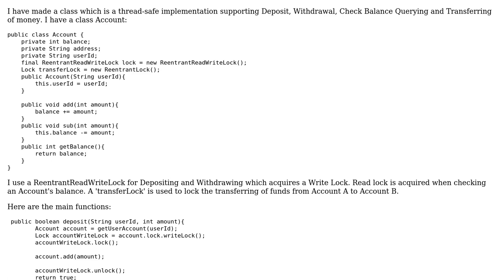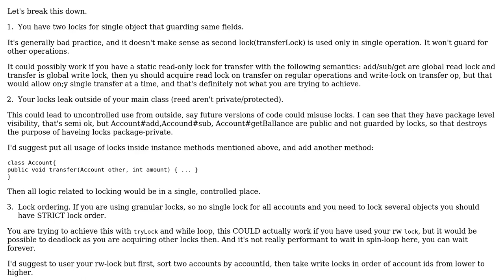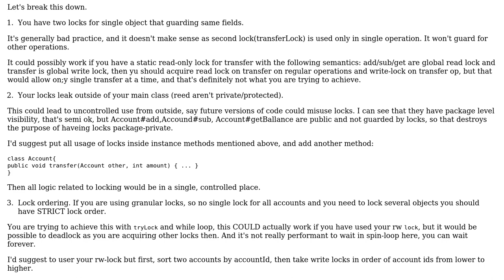Code Review: Thread Safe Bank Transaction: Deposit, Withdrawal, Check Balance and Transfer in Java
With thanks & praise to God, and with thanks to the many people who have made this project possible! | Content (except music & images) licensed under CC BY-SA | Music | Images & others | With thanks to user Jim user Bogdan Mart and the Stack Exchange Network Trademarks are property of their respective owners. You are responsible for your own actions.